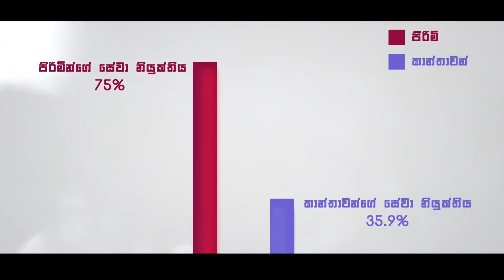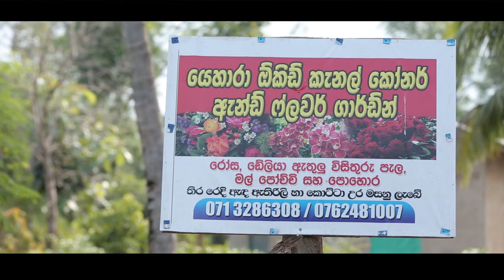Floriculture women | SAPP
SAPP intends to empower  rural women which can uplift the  socioeconomic status of the rural household with the support of IFAD. Watch few exaples of SAPP projects.